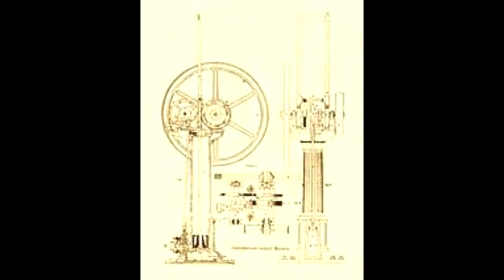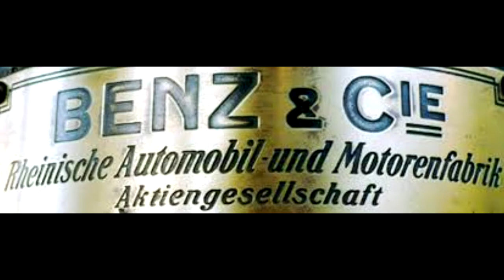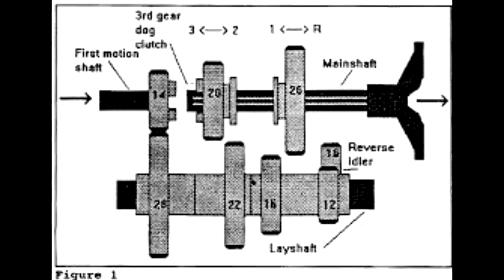Karl Benz - Vintage Car History ep. 3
So, who invented the modern automobile, and who went on the world's first road trip by car?  Well, here ya go.